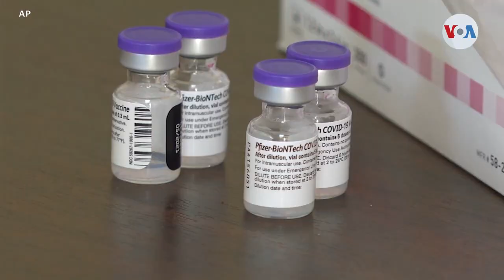Diálogo amistoso entre Estados Unidos y México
El presidente de México, Andrés López Obrador y de Estados Unidos, Joe Biden cumplieron con su primer encuentro oficial. Los mandatarios que estuvieron acompañados cada uno por miembros de su gabinete trataron temas importantes de su relación bilateral. Divalizeth Cash nos tiene los detalles y también, nos cuenta como se percibe el desarrollo de esta reunión.

¡Visítenos!